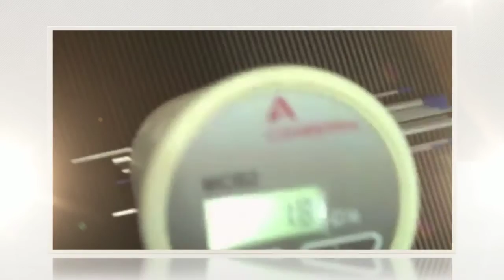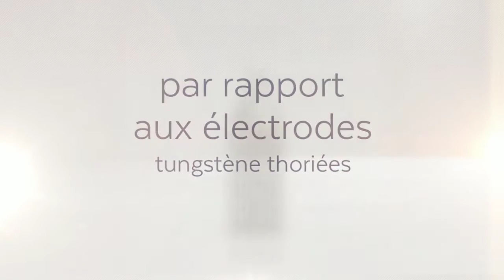Présentation des électrodes tungstène MultiStrike®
Les électrodes tungstène Techweld® Multi-Strike® ont été développées en considérant avant tout la sécurité et la protection de la santé des utilisateurs.

Les électrodes tungstène Multi-Strike® ne sont ni thoriées, ni radiotoxiques ni cancérogènes.

De surcroît, les électrodes tungstène Multi-Strike® sont, dans des conditions égales, 10 fois plus performentes que des électrodes thoriées à 2%.